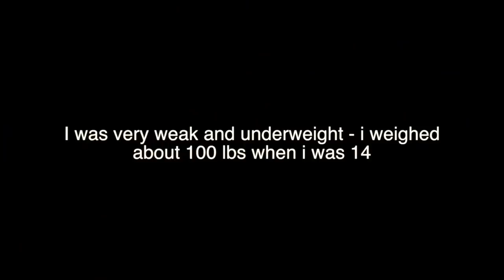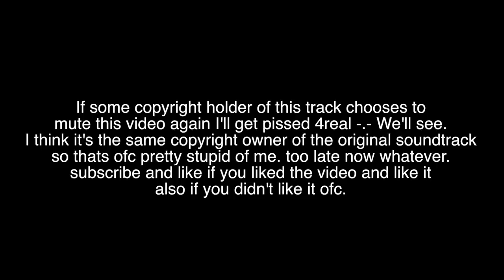16 Year Old Incredible Body Transformation! (Reupload)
Why I had to censor the Bar Brothers logo's, how much money I earned on the original video and more

This is the reuploaded version of my original viral video of my body transformation. Hope you'll enjoy!